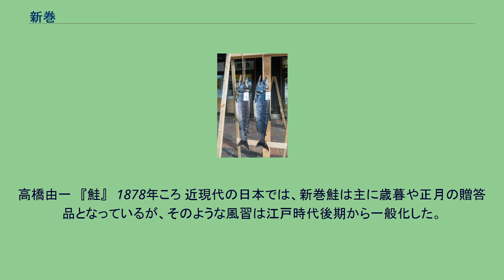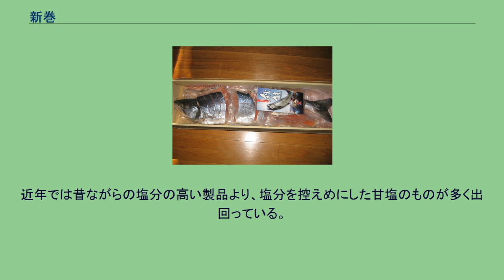新巻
宮城県女川町の産直施設で展示販売されている新巻鮭 新巻（あらまき）または新巻鮭（あらまきざけ）は、内臓を除いた鮭を塩漬けにしたもの（塩鮭）。
荒巻とも書く。
元々「あらまき」は塩漬けの魚を藁や竹の皮などで包み、貯蔵・保存ができるようになったものを指し、室町時代以前は使用する魚も鮭に限定されていなかった。
10世紀頃（平安時代中期）の辞書『和名類聚抄』では、「苞苴（ほうしょ）」の訓読みとして「アラマキ」が充てられている。
12世紀頃（平安時代末期）の辞書『色葉字類抄』では「苞苴」とともに「荒巻」が現れ、これは「苞苴」の俗用とされた。
「荒巻」の語源は、荒縄で巻いたから、荒く巻いたから、藁で巻いたことから「藁巻」となりそれが転訛した、塩を粗くまいた「粗蒔き」に由来する、など諸説ある。
新巻鮭の材料となるのはシロザケが多く、そのほかベニザケ、マスノスケ、マスなども用いられる。
沖で捕られたものは銀色をしており、特に工船内で製造されたものが最も美味である。
産卵を控え、沿岸の定置網に掛かったものは婚姻色を呈し、川を遡上してきたものは婚姻色がさらに強くなり（ぶちザケ）、味も次第に劣ってくる。
新巻鮭の製法の一例を以下に示す。
下処理 - えら・内臓を除去し、体表・体内を洗浄する。
施塩 - 塩をすり込む。
使う塩の量は鮭の重さの15パーセントほど。
尾から頭に向かってすり込み、うろこの間にも塩を入れる。
体内・眼の凹みにも塩を詰める。
漬込み - 施塩した鮭をまっすぐにして容器に入れ、冷暗所で2 - 3日、さらに重しを載せて2 - 4日置く。
塩抜き - 真水に浸して塩を抜き、体表を洗浄する。
乾燥 - えら穴から口に紐を通し、吊して乾燥させる。
途中、重しを載せて体内の水分を均一化させながら乾燥を行う。
生産地は工船や北海道が多く、生産量は年間6万トン弱である。
高橋由一　『鮭』　1878年ころ 近現代の日本では、新巻鮭は主に歳暮や正月の贈答品となっているが、そのような風習は江戸時代後期から一般化した。
「新巻」の字が充てられるようになったのは、本来の意味が忘れられ「新しく収穫された鮭」「新物の鮭」と解釈されるようになった明治以降と考えられている。
塩漬けにすることにより、余分な水分が抜け、旨味が増す等の効果がある。
近年では昔ながらの塩分の高い製品より、塩分を控えめにした甘塩のものが多く出回っている。
白鮭で作ると価格が高くなるが、カラフトマスの廉価品も流通している。
新巻を使った料理としてはお茶漬け、また塩抜きをしてちゃんちゃん焼き、石狩鍋などがある。